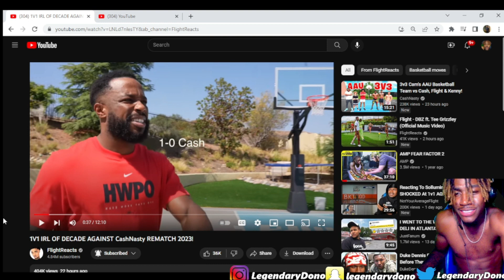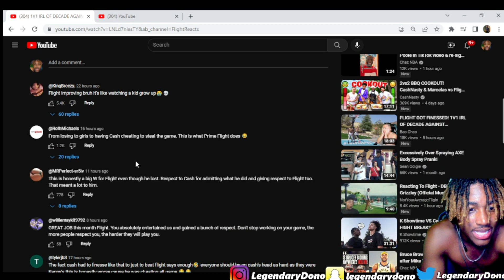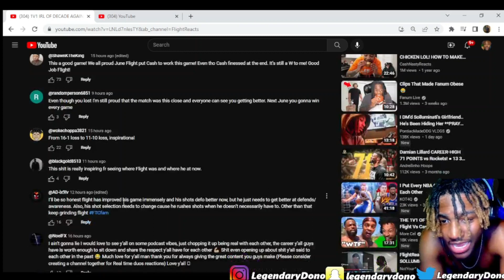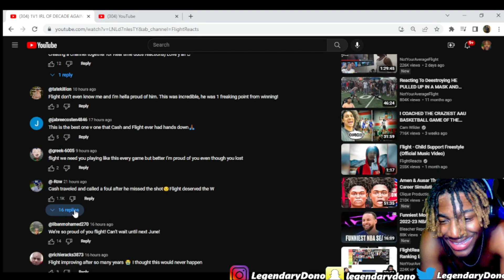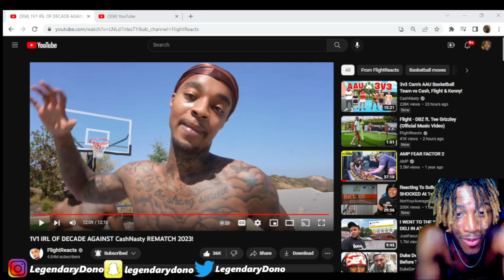THIS ISN’T A WIN…… Reacting To FlightReacts 1v1 OF THE DECADE vs CashNasty 2023 Rematch